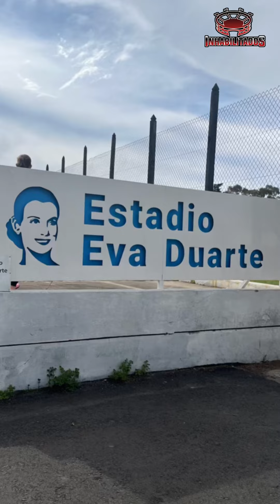👉 Un ESTADIO OCULTO en BUENOS AIRES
🏟️ Este estadio se encuentra en Belgrano y su historia se remonta al 27 de octubre de 1951. Solo tres clubes del fútbol del ascenso lo utilizaron para su localía.

🤔 Sabías de la existencia de este estadio? Comentanos qué te pareció…